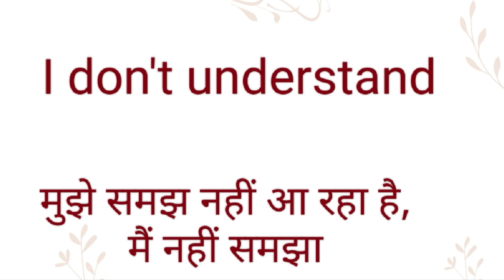I don't understand ka hindi meaning l I don't understand ka english meaning l